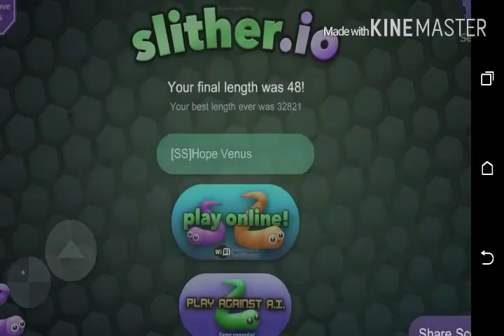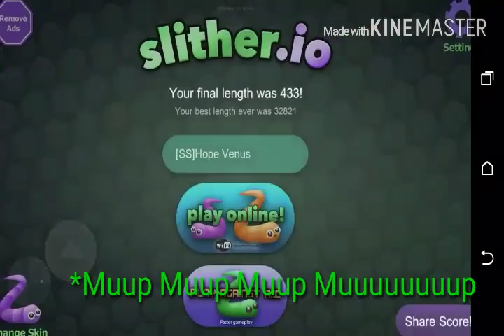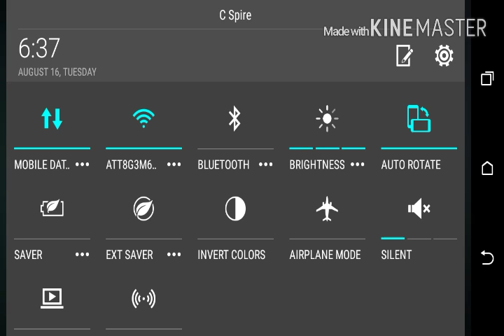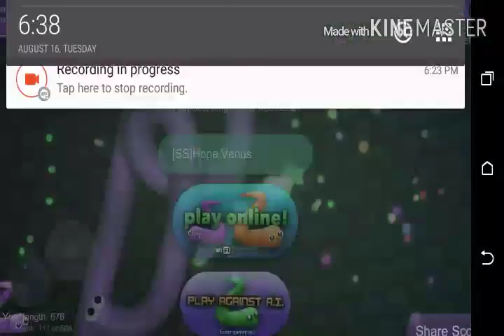Slither.io #4 | Hulk SMASH!!!!